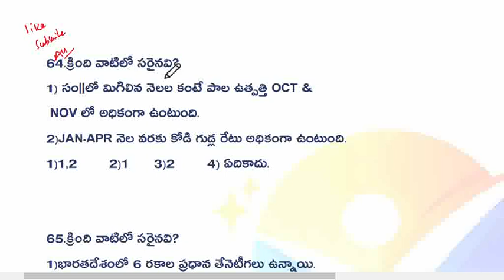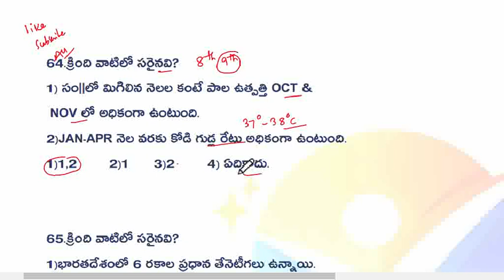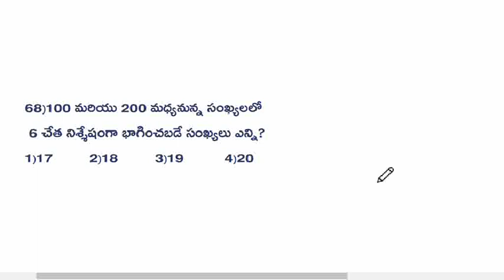💥TARGET DSC. భారత దేశం లో ఎన్ని రకాల తేనె తీగలు ఉన్నాయి.ఎక్కువ తేనెను ఇచ్చే తేనెటీగ?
💥గ్రూప్ -3 అప్లికేషన్ మొదలైంది క్రింది లింక్ ద్వారా డైరెక్ట్ గా మీ మొబైల్ ఫోన్ ద్వారా అప్లై చేసుకోండి.
Group -4,2 links కూడా అందుబాటులో ఉన్నాయి.

👌9394 పోస్టులకు నోటిఫికేషన్ విడుదల.నోటిఫికేషన్ pdf ,syllabus pattern పూర్తి సమాచారం

TS GRPUP 2 FREE కోచింగ్ కోసం అప్లై చేయడానికి 👇👇 క్రింది లింకు ఓపెన్ చేయండి.

క్రింది లింక్👇  ద్వారా డైరెక్ట్ గా గ్రూప్ - కు అప్లై చేసుకోండి.

👌కోర్టుల్లో 1904 పోస్టులకు సంభందించిన పూర్తి సమాచారం.

HOWTOAPPLYTSPSCGROUP4NOTOFICATION2022

B.Ed,D.Ed(Spl Ed) వారికి చాలా చక్కని అవకాశం.

💥D.Ed,B.Ed వారికి గుడ్ న్యూస్
KVS 13,404 KVS TEACHER NOTIFICATION పూర్తి వివరాలు👇👇👇